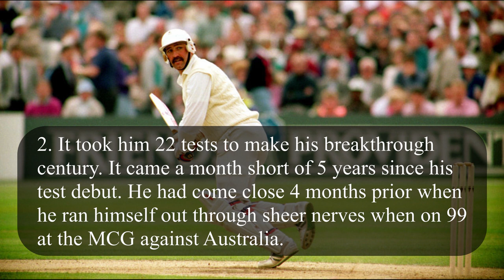5 things about Graham Gooch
Did you know these things about the former English batsman?